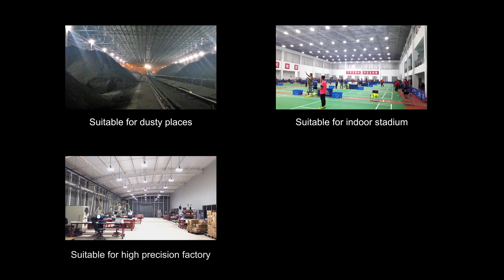LED HIGHBAY LIGHT-CO-HALO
Super Loop Patent" Annular luminous surface, reduce glare according to the human eye focusing principle. Ideal for warehouses, industrial facilities, exhibition centers, shopping malls, sports venues, public places, etc.